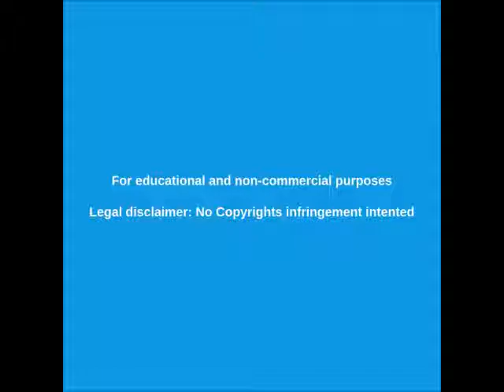LA OMS TE ESPIA